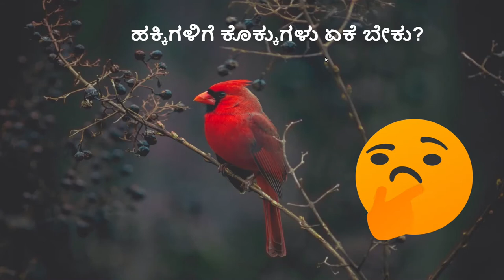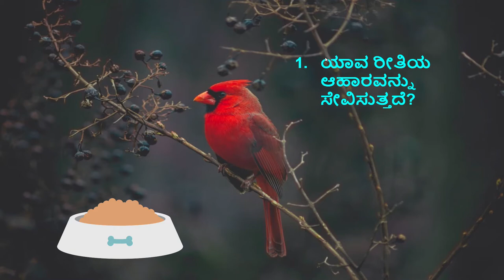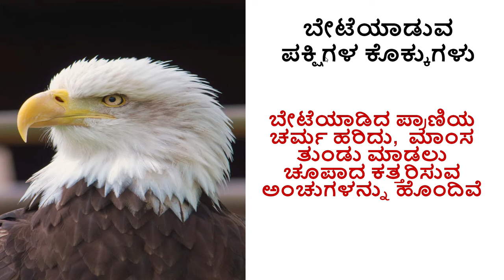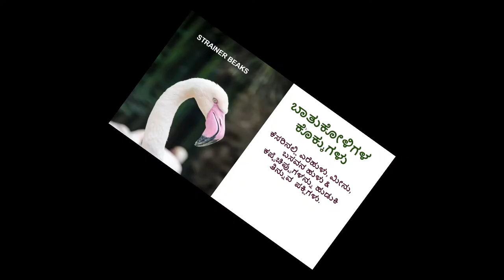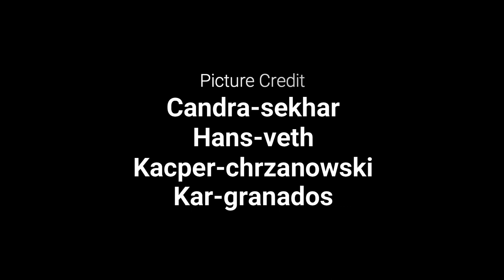ಹಕ್ಕಿಗಳ ಕೊಕ್ಕುಗಳು (Birds Beaks - Their Shapes and Functions in Kannada)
ಹಕ್ಕಿಗಳ ಬಣ್ಣ  ಮತ್ತು ಆಕಾರದಂತೆ  ಅವುಗಳ  ಕೊಕ್ಕುಗಳು  ವೈವಿಧ್ಯಮಯವಾಗಿವೆ. ಪ್ರತಿ  ಆಕಾರದ  ಹಿಂದೆ ಆ ಹಕ್ಕಿಯ  ಆಹಾರ ಸೇವನೆ ಬಗ್ಗೆ ಕುತೂಹಲಕಾರಿ ಅಂಶ ಇದೆ! ಬನ್ನಿ  ಅದರ ಬಗ್ಗೆ ತಿಳಿಯೋಣ.
We, common people always notice different shapes of beaks of birds and never think that do their shapes really have any importance in their food habit. Watch this video to get this idea in our language.